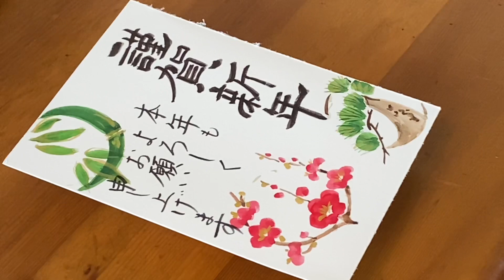誰でも描ける年賀状シリーズ💕【松竹梅】簡単・花・水彩画🎍[Matsutake Ume] Easy, flowers, watercolor painting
円の中に【松竹梅】を描きました🎍
円はマスキングテープの内側を使っています。
縦書き横書きどちらでも、お好みの方をお試しくださいね💕